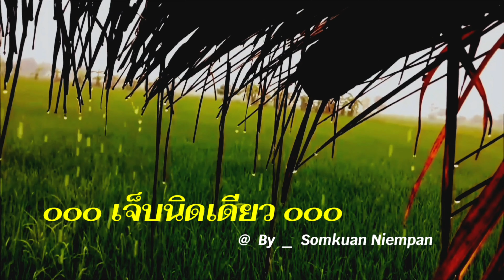เจ็บนิดเดียว [4k 60fps Video] @ By _ เปรี้ยว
4k 60fps Video : เจ็บนิดเดียว

.ต่อแต่นี้เราอย่าได้เจอกัน
ขอให้มันจงเป็นวันสุดท้าย
เพราะรู้ดีว่าไม่มีความหมาย
ถึงเจ็บเพียงใดฉันก็ต้องตัดใจ
ก็คนนั้นเขาก็ยังพบเธอ
ก็เห็นเธอยังไปเดินกับเขา
ไม่เคยนึกเลยว่าจะทำกับเรา
อุตส่าห์เอาใจเอาความรักจริง
มอบให้เธอที่แท้เปลืองตัว

.อยากให้เธอลองมาเป็น
ให้มาเห็นได้มาเจอแบบฉันบ้าง
จะได้รู้ว่าที่ทำอย่างนั้นมันท้าทาย
จบเพียงนี้มันก็ดีเหมือนกัน
จงกลับไปหาคนเก่า
ส่วนตัวเรายังคงเดินก้าวไป
เจ็บนิดเดียว

.หากเจอกันก็ไม่ต้องมาทัก
คนรักเก่าเขายังดีกว่าฉัน
ทางที่ดีเราไม่ต้องเจอะกัน
เพราะว่าสิ่งนั้นฉันว่ามันไม่ควร